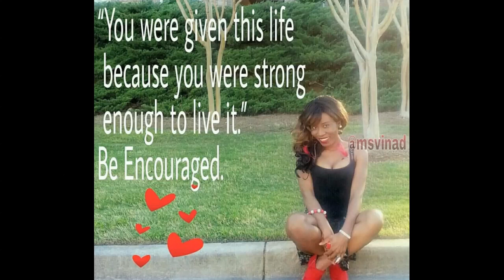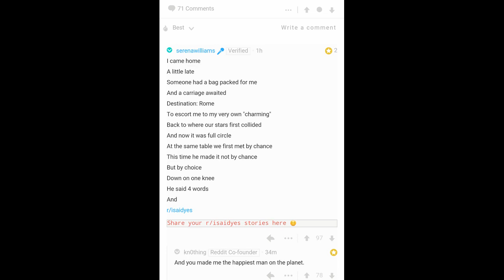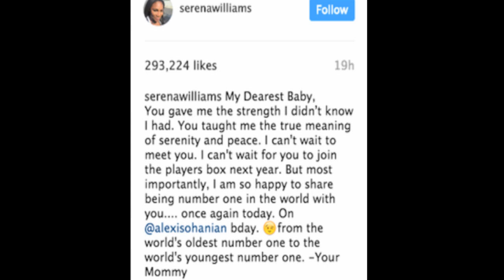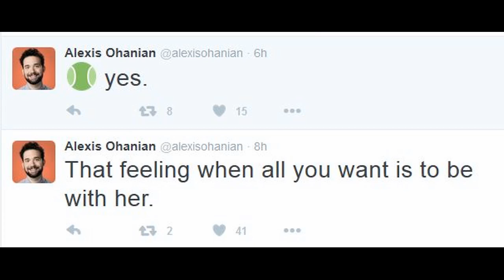Congratulations To Serena Williams & Her Fiancé Alexis Ohanian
Bundle Of Joy Official Statement: Congratulations To Serena Williams & Her Fiancé Alexis Ohanian.